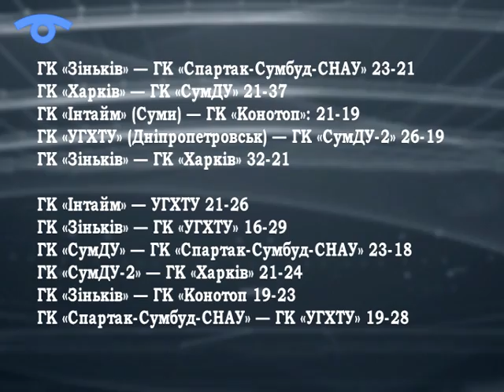Спорт-тайм 29.11.2015 (підсумки спортивних подій тижня)